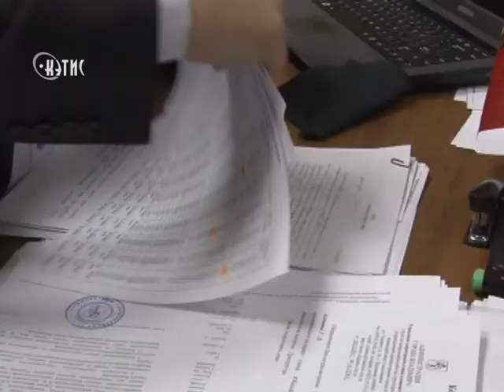Предпринимателю, устроившему скотомогильник близ Верхней Дубровы, грозят крупные штрафы